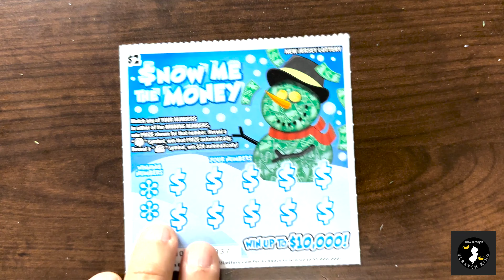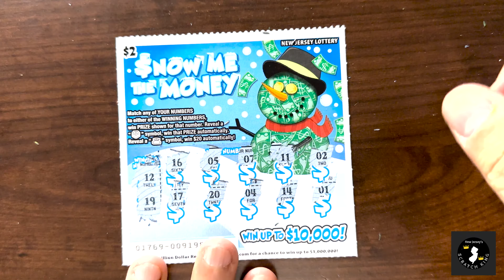NJSK's 25 Days of Christmas Day 5